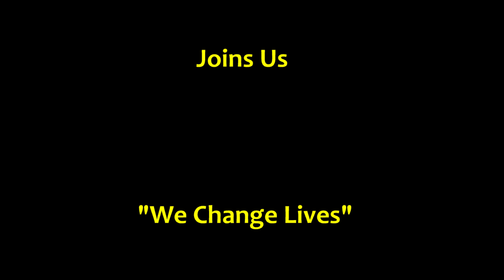Alhamd Islamic University: Islamabad Campus